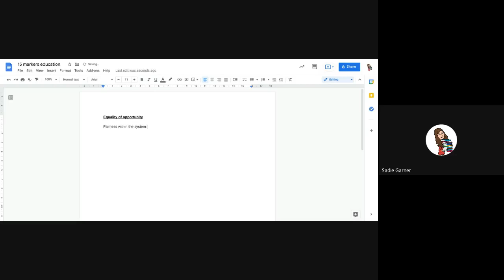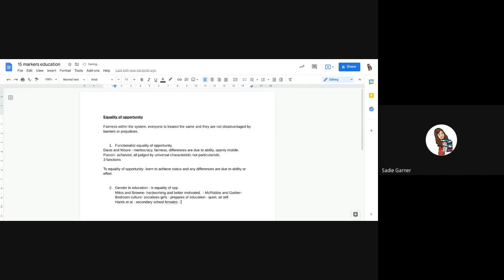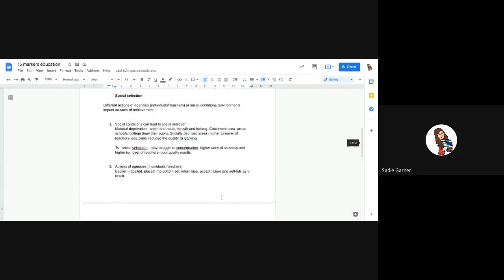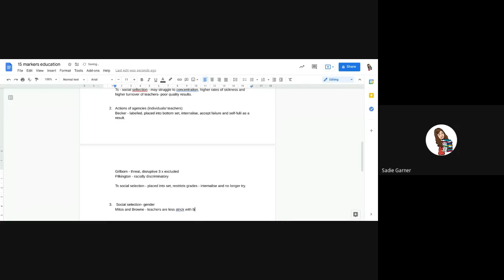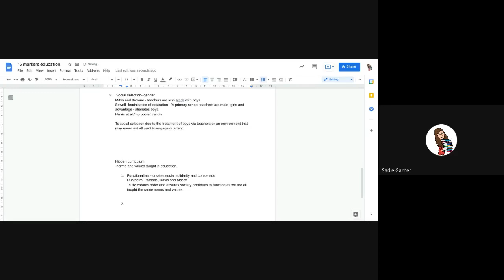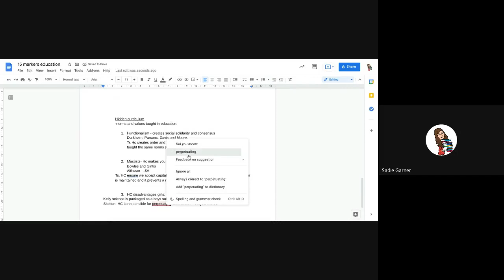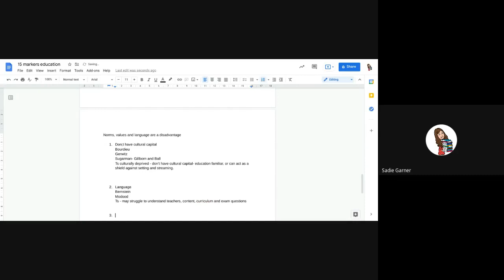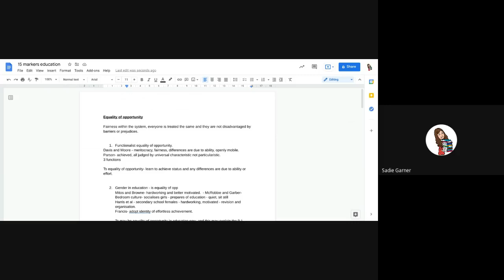Equality of opportunity social selection hidden curricula meritocracy and cultural deprivation